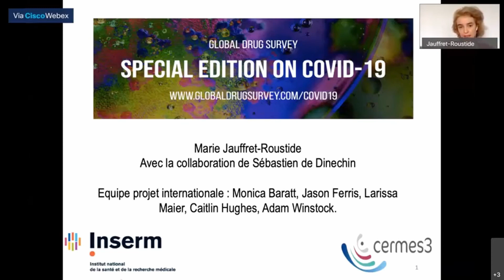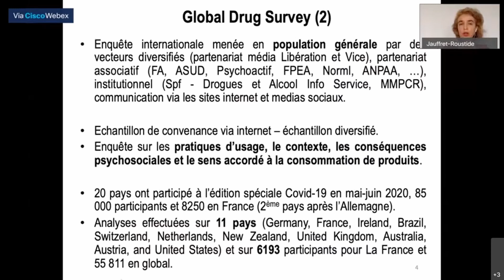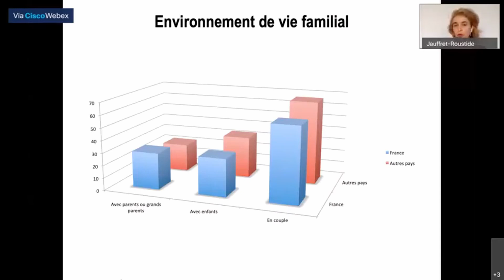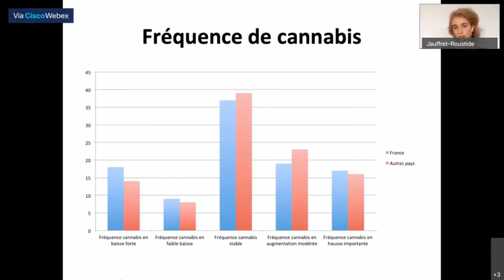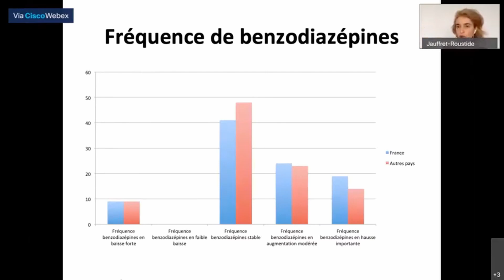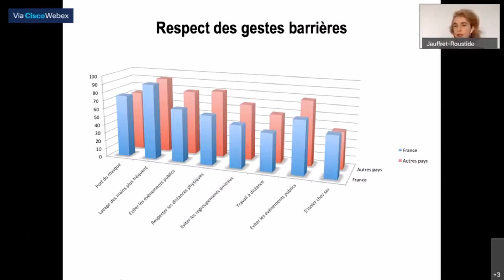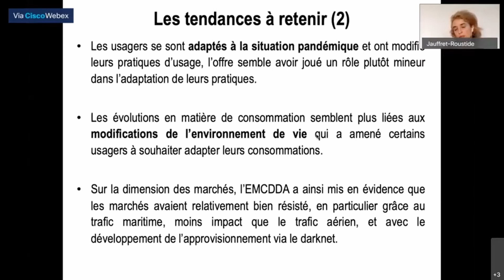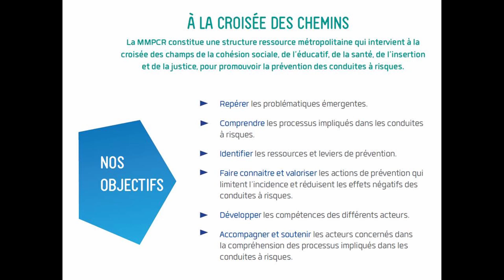CONFERENCE MMPCR / Comment la pandémie a modifié les usages de drogues / Octobre 2020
Comment la pandémie a modifié les usages de drogues
Résultats de la Global Drug Survey*

Quels sont les substances psychoactives qui ont été consommées durant le confinement par les Français ?
L'approvisionnement en produits a-t-il été modifié ?

Comment les usagers ont adapté leurs usages de substances au contexte pandémique ?
Et comment ont-ils vécu la pandémie ?
La situation française est-elle différente de celle des autres pays en Europe et ailleurs?

Une présentation par Marie Jauffret-Roustide, sociologue, chargée de recherche à l'Inserm et coordinatrice de la *Global Drug Survey (GDS), menée dans 12 pays dont la France. Des données de la GDS seront présentées sur la France en les mettant en contexte avec la situation internationale.
Marie Jauffret-Roustide est sociologue à l'Inserm, elle coordonne un programme de recherche international sur les politiques des drogues.